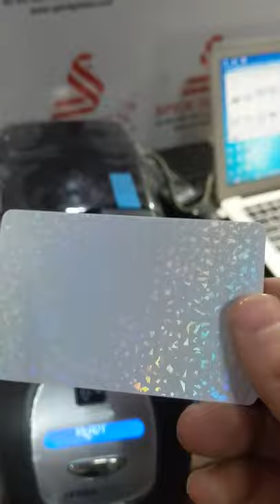SPICK hologram overlay zebra card printer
Spick Global India offer Holographic solution for zebra Pvc card printers zx 3 series